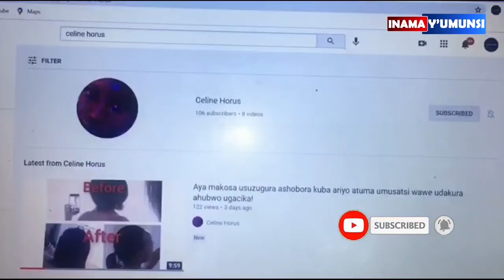Inama y'umunsi:Ikibi cyo kwizera ugakabya numvise ubwoba mbonye yinjiranye mu cyumba igikombe kiri,,